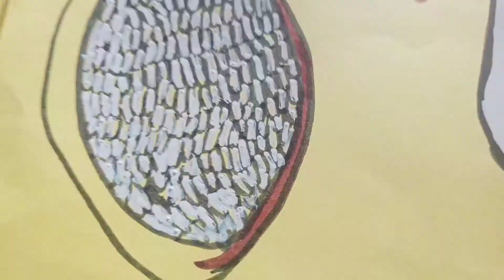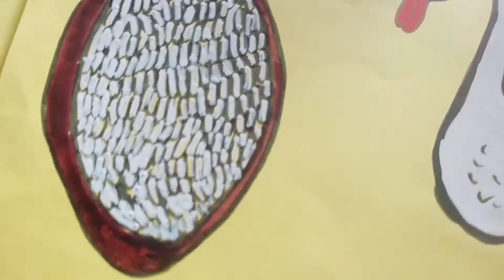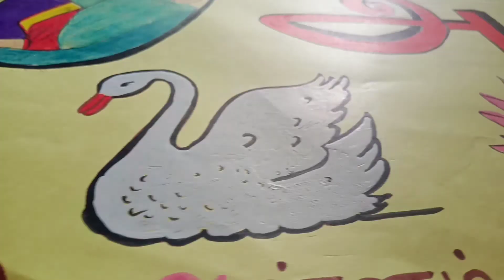அ 🤱🐿️🦢school activities for kids